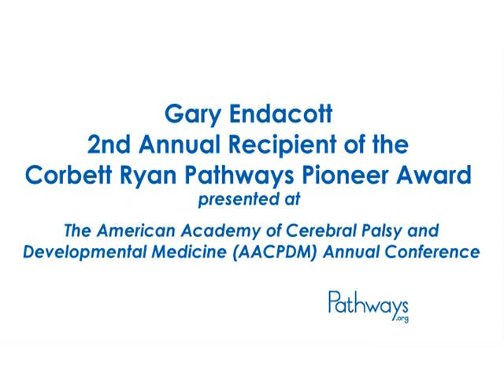Gary Endacott 2010 AACPDM - Corbett Ryan Pathways Pioneeer Award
Gary Endacott is the Disability Facilitator for the Ministry of Education of New Zealand. He works to ensure the best possible outcomes for children with disabilities with schools and families.  He was the first person with a physical difference to climb Mount Kilimanjaro. Gary's contributions to inclusion are extensive, especially in the world of sports where he regularly excels. He completed the New York City Marathon four times and became a world disabled tennis champ.

I'd like to take this opportunity to thank the AACPDM and Pathways for getting  me here in America and certainly very honored for being part of this process and the awards.

What I try to do for people with disabilities in New Zealand is actually be a positive role model and I always make sure that  I look at both sides of the coin in the sense of what society can do to help us but also what  people with disabilities can do  smiling to help themselves also to get a quality of life.

I'm very fortunate to  work as Disability Facilitator  for the Ministry of Education
in New Zealand.  It certainly probably  has taken more pressure off  myself
disabilitywise by having a good job and I have to say that it gives me  the opportunity to work with people with disabilities but also with their families which is quite
crucial because families are often the people that dictate their  aspirations and expectations for people with disabilities certainly in the early part of their lives especially.

It's amazing what we can do whether affected by  disability or not if we don't give in.
Many people have said to me, "What would make you do something like Mount Kilimanjaro  when you've got cerebral palsy to the level that you have?"

I feel that's a fairly easy question to answer.   No point in doing anything  in life if you don't think that you can do it and despite the lopsided odds, I always felt  like it was something that  I could achieve.    Certainly Kilimanjaro was the hardest thing I've ever  done in my life and the only thing that I look back on and  think, have I actually made it and I still wonder sometimes how I did.

My main motivation is the best way  to change attitudes is to actually sometimes do
things that other people believe people with disabilities aren't capable of doing.

I believe strongly that we need to change attitudes.  Positive attitude...
Well I'd have to put that down to my family and especially my mother.

And  I'd like to say it's good to show understanding for people with disabilities
but more important we've got to get people ready to build life.
And I believe what parents may have as decisions help we have a good attitude and a positive outlook on life and really helping  get ready for what life is going to be like as opposed to how we would like it to be or how it should  be.
When I'm with people with disabilities I always stress:  Make something bigger in
your life than your biggest perceived hassle.  And certainly my biggest hassle
that I have least control over  is the disability but I've made  my family a bigger part of my  life as opposed to my disability.  And I do appreciate fully that  for people with really severe disabilities that it might not  be as easy to do as I have done for myself, but it's still achievable.
Last thing is attitude. You would think that it's about attitude and it's the one thing in life that no one can take off to you.  Your attitude to any given situation will be the difference between a good quality of life and a poor quality of life.

All materials including videos are provided at no cost; no fees or charges may be associated with any of the Pathways.org materials without prior written approval.